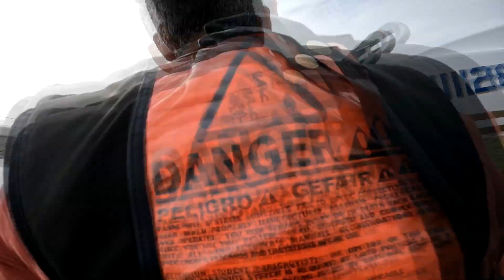Manish Verma - Tandem Skydive at Skydive Indianapolis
Music used in Skydive Indianapolis' videos includes but not limited to the following: Tobu: Colors, Higher | JPB: High | Lensko: Circles | Electric Joy Ride: Origin | Hinkik & A Himitsu: Realms | A Himitsu: Adventures | Ikson: Last Summer | FREDJI: Happy Life | DIZARO: YouMakeMe | Markvard: Memories - Manish Verma